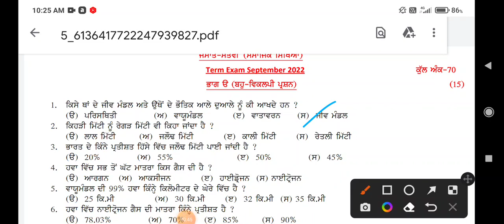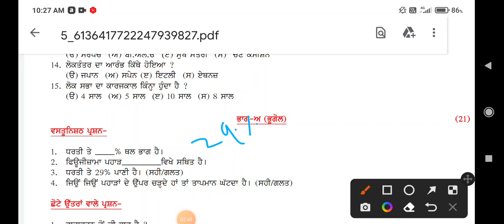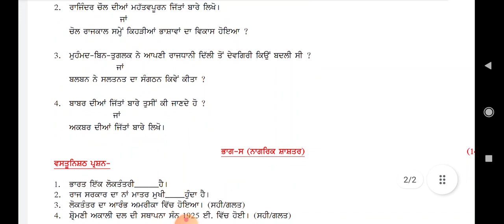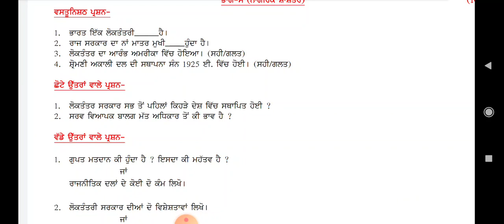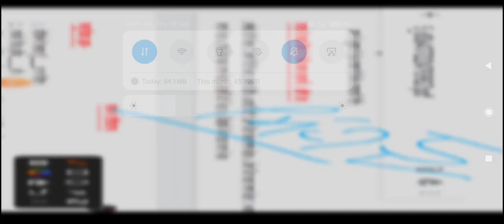class 7th sst 30 September paper full solved| pseb 7th social studies 30-9-2022 full real paper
7th class sst paper september 2022 , class 7th social science paper september 2022 class 7th 30 September sst paper Tomorrow sst paper fully solved